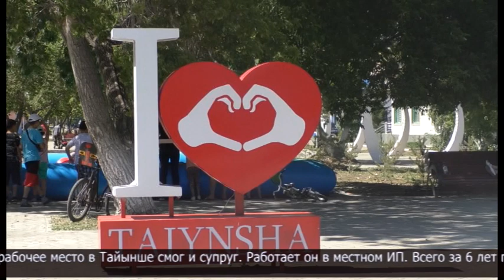23 переселенца открыли собственное дело г. Тайыншинском районе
Каждую модель этих платьев Жибек Каирбекова подбирала лично. Учитывала бизнесвумен вкусы и предпочтения местных модниц. В прошлом ей приходилось делать то же самое только для столичных девушек. Но, в Нур-Султане маленький бизнес Жибек пострадал в период пандемии. Спустя время они с супругом приняли решение переехать в северный регион по госпрограмме. Здесь им предоставили жильё, выплатили субсидии, а позже помогли и с открытием собственного дела.